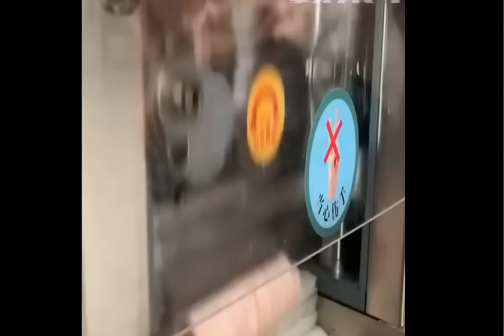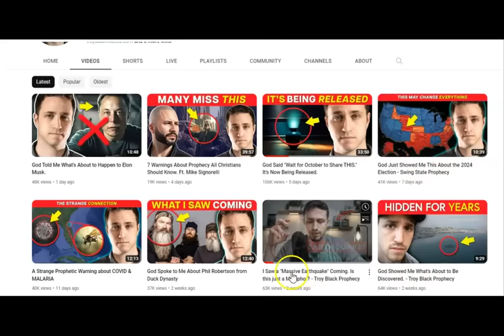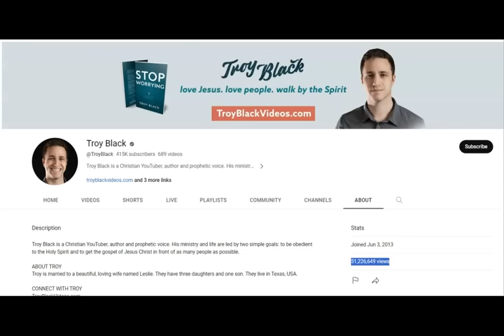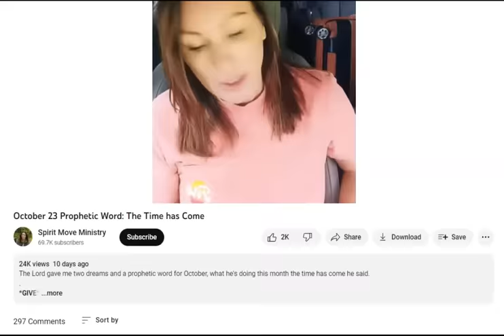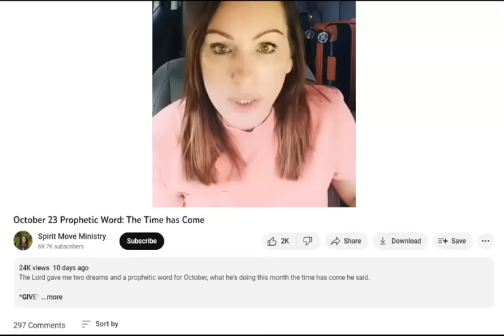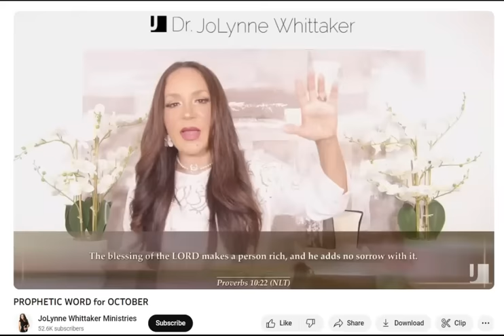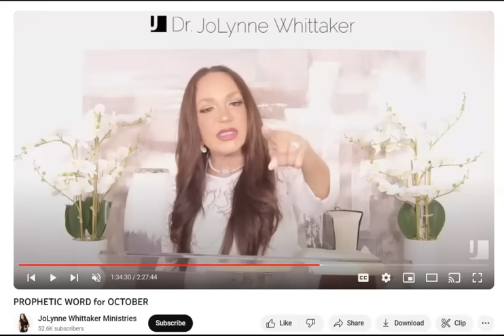Friday Fruit Clips #28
To support my ministry by mail, send to:
DB34 Ministry